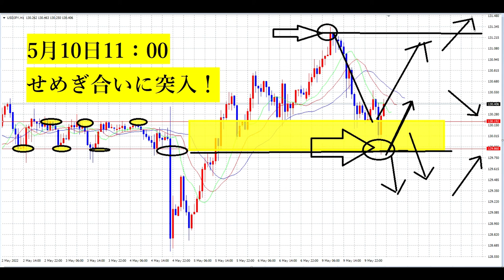【FX】5月10日11時「難しい判断」